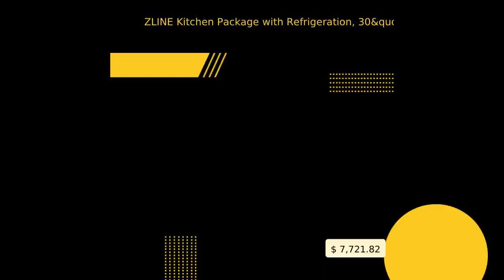ZLINE Kitchen Package with Refrigeration, 30" Stainless Steel Gas Range, 30" Over The Range Micro...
Description ZLINE 36 in. 22.5 cu. ft Built-in French Door Refrigerator with Ice Maker in Fingerprint Resistant Stainless Steel (RFM-36) Experience Attainable Luxury® with the ZLINE French Door Refrigerator in Fingerprint Resistant Stainless Steel. This counter-depth refrigerator perfectly integrates into your kitchen with a built-in look that stands flush with your cabinets. Enjoy premium features while saving on energy with high-efficiency cooling and an energy-saving mode. This fridge offers space for all of your favorite items with extra-large door storage bins, two freezer drawers, and adjustable shelving. ZLINE stands by the longevity and durability of its refrigerators while ensuring further protection and peace of mind with a worry-free warranty. The ZLINE French Door Refrigerator ships the next business day when in stock. This refrigerator includes many unique features such as: Enjoy energy savings while maintaining professional power with this ENERGY STAR Certified refrigerator Create more room for your items with a large fridge and freezer space at 22.5 cu. ft. capacity Adjustable shelving can be re-arranged to fit your family's needs Dimensions: W: 35.8in X D: 29.0in X H: 69.9in Weight: 284 lbs Ice Maker: Yes Water Dispenser: No Energy Consumption: 588 kHw/Year Depth type: Counter-depth Door Style: French Door Door shelves: 6 Number of Fridge shelves: 4 Height to Top of Door: 69.9in Ice-Maker type: Single-ice maker Ice-Maker Storage: 1.75lbs Number of Fridge Lights: 3 Installation Depth: 29in Humidity-Controlled Crispers: 2 Freezer-Door Style: Pull-Out Warranty: 1 year parts and service Certifications: ETL, ENERGY STAR certified ZLINE 30" 4.0 cu. ft. Gas Range with Gas Stove and Gas Oven in Stainless Steel with Color Door Options (RG30) Experience Attainable Luxury® with the ZLINE 30" All Gas Professional Range. Combining both professional aesthetics and functionality, this gas stove provides the ultimate luxury experience for a fraction of the cost. Achieve optimal results with cooktop power from 4,200 up to 18,000 BTUs provided with sealed burners. Ignite your culinary experience with an all gas oven, allowing for a faster, more efficient heat and moisture distribution. Enjoy an ultra-deep oven capacity with a three-layered insulated glass oven for even, precise cooking every use. With upgraded premium features such as SmoothSlide ball-bearing oven racks, dual lighting, and adjustable legs, this gas range is certain to wow both the chef and guests alike. Assembled with the highest quality materials on the market, this gas oven offers a durable, scratch-resistant porcelain cooktop and ZLINE’s exclusive single piece cast iron grate. Cook with ease with StayPut Italian hinges, providing a safe baking environment to enjoy for years to come. ZLINE stands by the longevity and durability of their professional gas stoves, while ensuring further protection and peace of mind with a worry-free warranty. The ZLINE All Gas Range ships next business day when in stock. ZLINE ranges include many unique features such as: • Solid-piece cast iron grate - heavy duty and built to last • Handcrafted, high quality Italian Burners imported directly from Italy • An Industry First - Limited lifetime warranty on the Italian burners includes parts replacements for burners and burner caps, and parts and labor for the spark tip if parts prove to be defective in materials or workmanship. • Every range comes equipped with an LP conversion kit to convert from natural gas to propane; this conversion process must be done by a professional Specification Brand: ZLINE Kitchen and Bath Dimensions: 30" W x 27.38" D (29" with handle) x 36" H Lighting: Dual Lighting, controlled by light switch on front control panel Voltage: Requires a minimum of 220V-240V/60HZ/20A Mount Type Free Standing Control Type: Durable Front Control Material: Stainless Steel frame with Porcelain Top- Italian made hinges and burners Cooktop: (4) Burners with Porcelain Cook Top with electronic spark ignition for all burners Oven: Convection Oven 4.0 cu.ft. deep oven- Triple Glass Window- Dual Lighting- Professional Aluminum Mesh Seal BTU Rating: Burners: Dual Wok - 18,000 BTU Rapid Burner - 13,000 BTU Semi-Rapid Burner - 8,500 BTU Auxiliary Burner - 4,200 BTU Oven: Bake - 18,000 BTU Broil - 12,500 BTU Fuel Type: Gas Oven - Gas Cooktop Warranty: 1 Year Warranty Certifications: ETL Certified Product Weight: 230lbs ZLINE Over the Range Convection Microwave Oven in Stainless Steel with Traditional Handle and Sensor Cooking (MWO-OTR-H) Combining precise, high performance technology with seamless integration, the ZLINE MWO-OTR-H Over The Range Microwave combines all the things you love into one superior, designer kitchen appliance. Professional innovation of a range hood is seamlessly integrated with the aesthetics and functionality of a convection microwave oven. Heating and functionality are flawlessly unified with DiamondTech, a diamond interior that scatters mi...